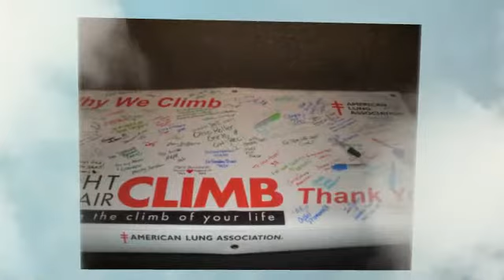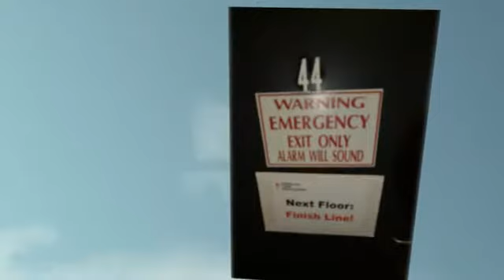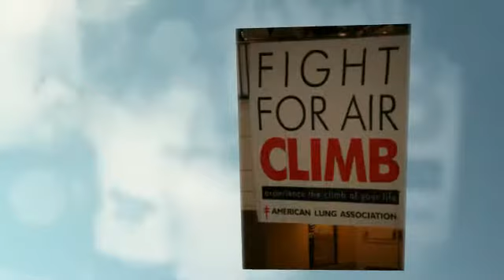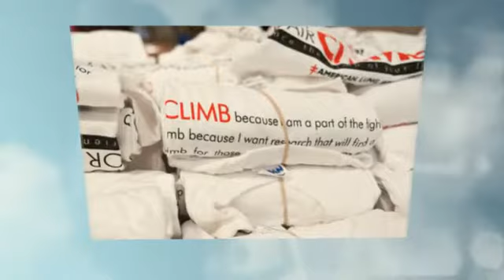American Lung Association Fight For Air Climbs 2012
Slideshow of photos from Ohio & Michigan Stairclimbs